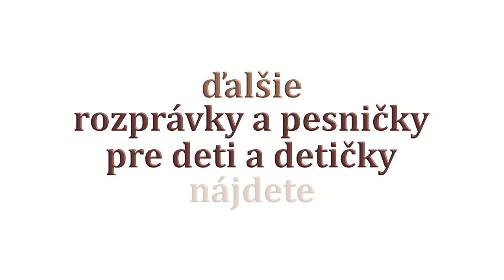Ako išlo vajce na vandrovku - rozprávka s pesničkami. Dušan Cinkota, Bibiana Ondrejková, Ivan Vojtek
Nie je vajce ako vajce. Môže byť biele, veĺkonočné, lenivé, ktoré sa váľa v kurníku a potom také, čo túži spoznať svet a vydá sa na vandrovku, ako to naše "Vajce dobrodruh." A že zažilo poriadne dobrodružstvo o tom niet pochýb. Veď len počúvajte.